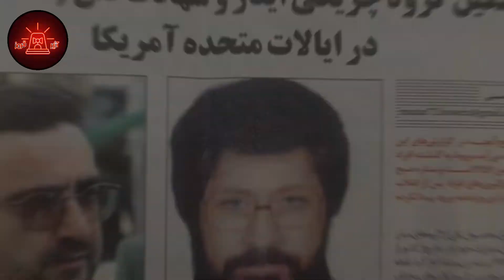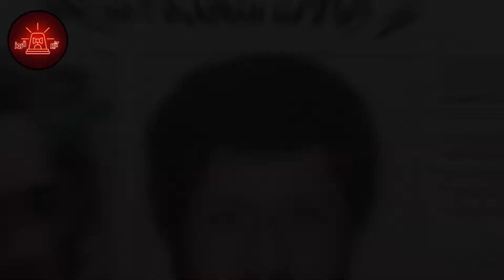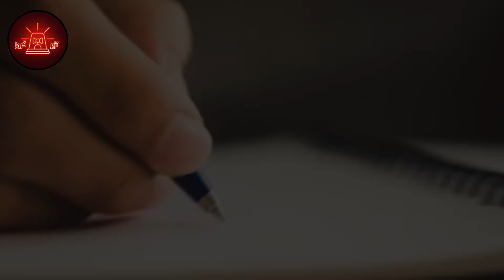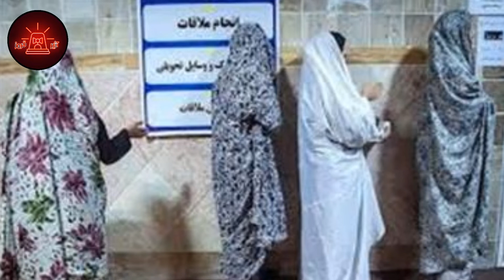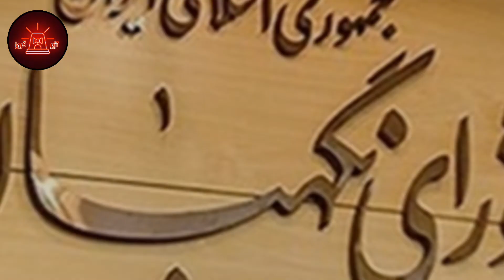مصطفی تاجزاده ، مخالف نظام یا مهره نظام ؟